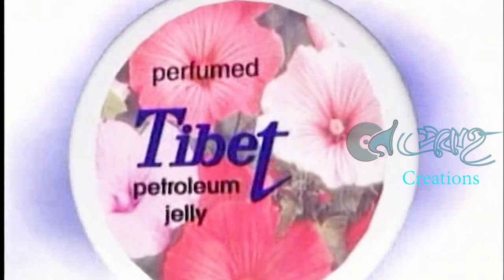Tibet Petroleum Jelly | তিব্বত পেট্রোলিয়াম জেলি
Tibet Petroleum Jelly
TVC Dirctor: Ahmed Yousuf Saber.
DOP: Anwar Hossain Bulu.
Video Editor: Timon Pappu.
Model: Sabrin Saka Meem & Others.